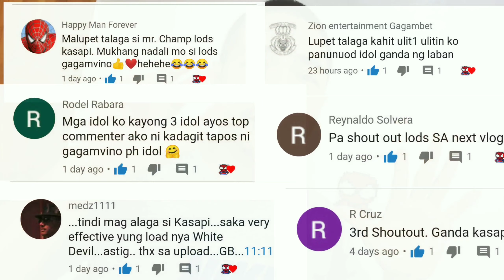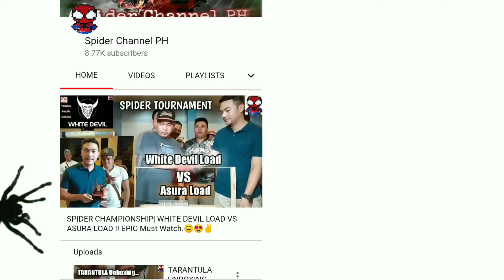BEGINNER'S GUIDE on HOW TO SETUP ARBOREAL TARANTULA | PANAMA BLONDE 😱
Support natin ung paglaro ng gagamba.

gagamba os,
gagamba orden,
gagamba order
gagamba online,
gagamba orange,
gagamba prank,
gagamba ph feeding,
gagamba panlaban,
gagamba patayan,
gagamba philippines,
gagamba rumble,
gagamba red,
gagamba royal rumble,
gagamba ramboll,
gagamba red panther,
gagamba ruweda,
gagamba robot,
gagamba rare,
gagamba reload,
gambar ambulance,
gagamba sabong,
gagamba sa,
gagamba tournament,
gagamba tala,
gagamba tv,
gagamba talaan,
gagamba tiger,
gagamba tagalog,
gagamba trap,
gagamba tao,
gagamba toys,
gagamba unboxing,
gagamba uri,
gagamba usa,
gagamba vlog,
gagamba war,
gagamba wansapanataym,
wow gagamba,
gagambang x,
gagamba x,
gagamba yellow,
gagamba 123,
gagamba 1v1,
gagamba 100,
gagamba 100 pcs,
gagamba 10,
top 10 gagamba,
10 pinakamalaking gagamba,
top 10 gagamba fights,
123 na gagamba,
100 na gagamba,
gagamba 2019,
gagamba 2018,
Jumbo spider,
gagamba fight,
gagamba vs gagamba,
gagambang japan,
gagamba ph,
gagamba sa tenga,
gagambang samon,
gagamba hunting,
gagambang kuryente,
gagamba tarantula,
gagamba away,
gagamba animation,
gagamba arabo,
gagamba alaga,
gagamba avatar,
gagamba ang parada,
gagamba attack,
gagamba alamat,
gagamba bahay,
gagamba big,
gagamba black widow,
gagamba blog,
gagamba bisaya,
gagamba binebenta,
gagamba box,
gagamba bata,
gagamba bilutan,
gagamba bino,
pepito manaloto gagamba b,
gagamba collection,
gagamba cebu,
gagamba camel,
gagamba conditioning,
gagamba cartoons,
gagamba claro,
gagamba cage,
gagamba case,
gagamba contest,
gagamba catching,
gagamba derby cebu,
gagamba dance,
gagamba dalandan,
gagamba davao,
gagamba damang,
d na kita gagambalain,
gagamba egg,
gagamba eating,
empoy gagamba,
gagamba feeding,
gagamba finding,
gagamba farm,
gagamba f,
gagamba gamot,
gagamba giant,
gagamba games,
gagamba gma,
gagamba gabi,
gagamba galamay,
gagamba gagamboy,
gagamba galing china,
gagamba hanap,
gagamba house,
gagamba huli,
gagamba hari,
gagamba higante,
gagamba vitamins,
gagamba itim,
gagamba video,
i witness gagamba,
gagamba jumbo,
gagamba jamill,
gagamba jude,
gagamba king,
gagamba kmjs,
gagamba kuryente,
gagamba ko,
gagamba kamel,
gagamba karantola,
gagamba kinakain,
gagamba kinagat ang dila,
gagamba kulungan,
rated k gagamba,
gagamba labanan,
gagamba load,
gagamba laban sa gagamba,
gagamba lalagyan,
gagamba lason,
gagamba laban pustahan,
gagamba lego,
gagamba laban gagamba,
gagamba laguna,
gagamba l,
gagamba movie,
gagamba masbate,
gagamba medicine,
gagamba mariposa,
gagamba malakas,
gagamba marka dahon,
gagamba man,
gagamba magkatabi,
gagamba marami,
gagamba naghahanap,
gagamba nanganganak,
gagamba nakakatakot,
gagamba name,
gagamba na nanganganak,
gagamba nakakatawa,
gagamba na nakakatakot,
ng gagamba,